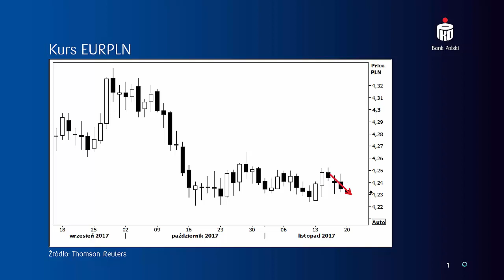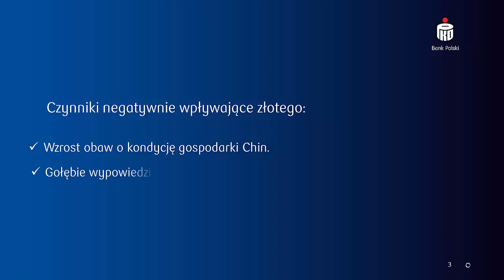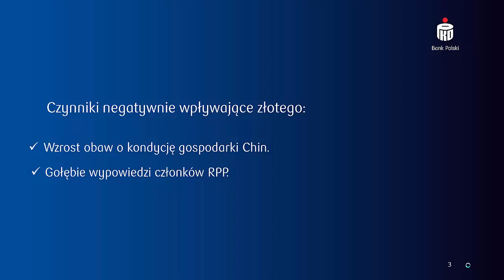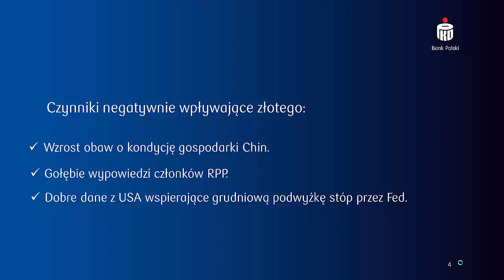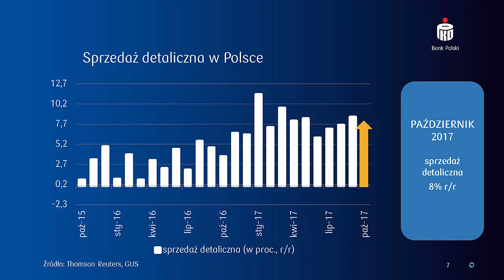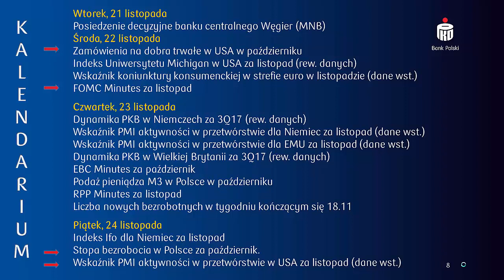Podsumowanie wydarzeń na rynku walutowym, 21 listopada 2017 roku